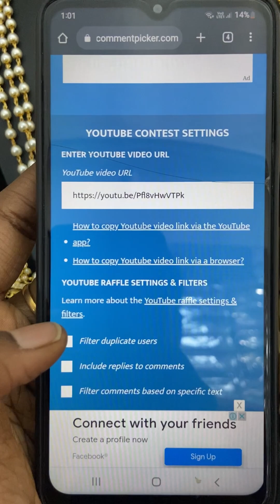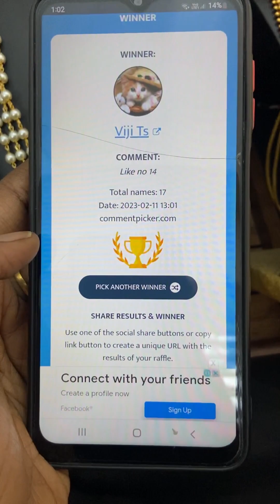Matte finish jewellery | Antique jewellery with price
Ganga Collections & Fashion jewellery
Branch 1 : karamadai
Branch 2 : Saravanampatti

Group link